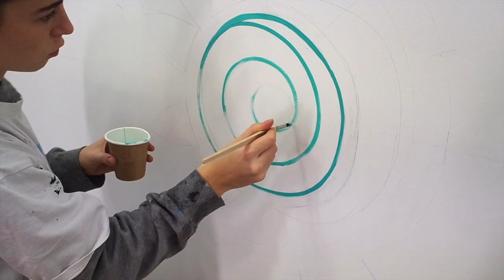BLUE MANDALA MURAL - YOGA STUDIO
Hey guys ! this is a process video of my latest mural at nin yoga in St Marys. I had such a wonderful time painting there. The whole mural was hand painted using brush and British Paints.

📌MATERIALS USED ⠀⠀⠀⠀⠀⠀⠀⠀⠀⠀⠀⠀⠀⠀⠀⠀
* PAINT - @britishpaints @bunnings ⠀⠀⠀⠀⠀
* BRUSHES - ABC Synthetic Bevel liner paint brushes. Bought from good old @Bunnings !
* STRING - @Eckersleys⠀⠀⠀⠀⠀⠀⠀⠀⠀⠀⠀⠀⠀⠀
* MASKING TAPE - @Bunnings

I'm based in Sydney ! If you are at all interested in a mural/graphic design job/canvas/commission or print, please do not hesitate to get in contact with me via social media xx